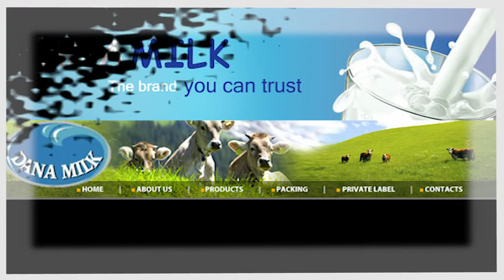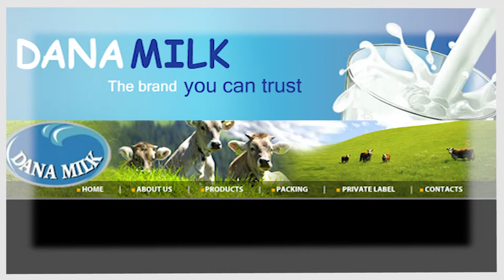Dana Dairy Group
Our company has proved to be a reliable partner in conditions of tough market - first of all, due to profound knowledge in the field of marketing, professionalism and constructive approach to clients` requirements - providing timeliness of deliveries and high quality of the products supplied, by considerable quantities and competitive price policy. We work out the possibilities of export deliveries of all types of milk powder.